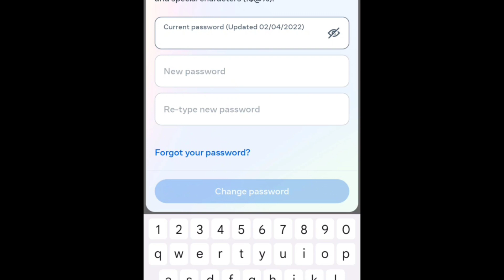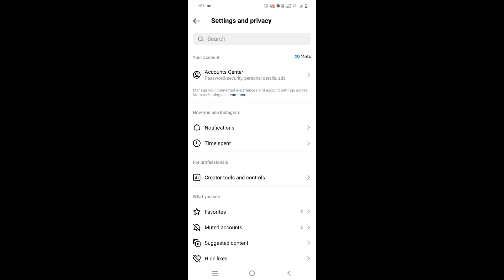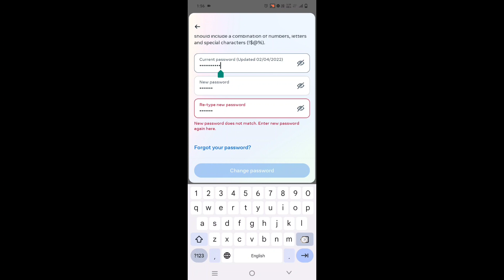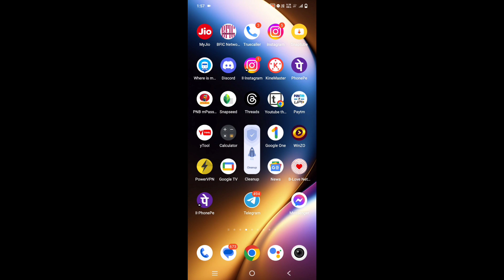instagram password change | instagram password change kaise kare | how to change instagram password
instagram ka password kaise change kare old password bhul gaya
instagram password
password
instagram password forgot kaise kare